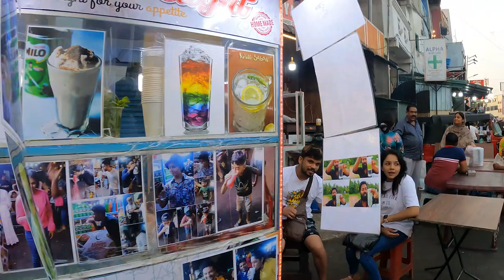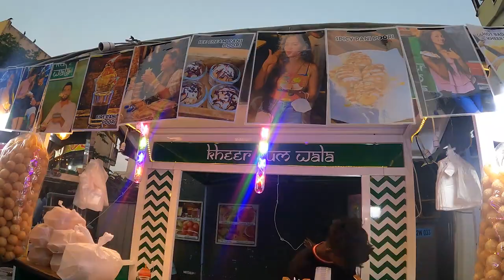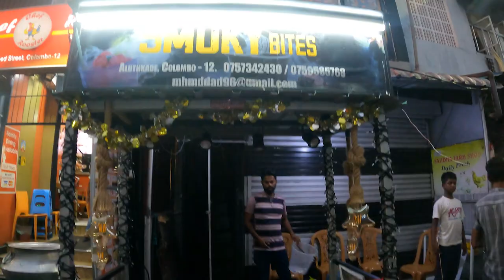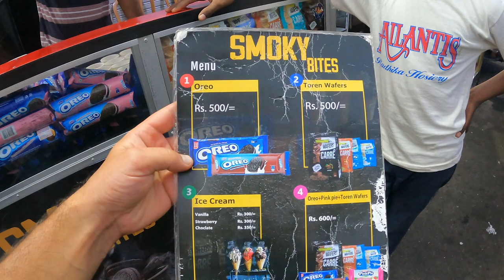CRAZY SRI LANKAN STREET FOOD in Colombo 🇱🇰 | OUR FIRST EXPERIENCE #35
COLOMBO, SRI LANKA - In this Video we show you a fantastic Sri Lankan street food tour in Aluthkade Colombo. Have fun watching 😊

Equipment 🧳
Camera 1* ➡️
Camera 2* ➡️